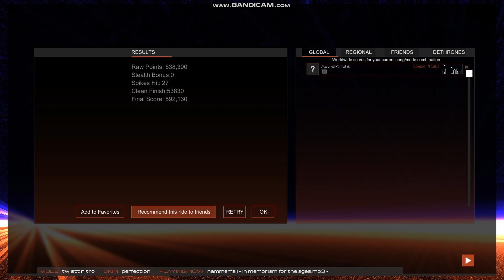Hammerfall - In Memoriam / Something for the Ages (mix; heavy / power metal; BLAST FROM THE PAST 13)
Welcome back dears!
After half a year - unfortunately, it could not be the other way... - I am back.
As I wrote in last posts, there will be some changes to the videos, but the general formula will not change. So, shortly speaking - something new, something old.
So, nothing will be better to start this than a couple of songs that already appeared on the channel, given new look.
Get ready for TRIPLE BLAST OF THE PAST! :D
And what a blast it is today - mix of two awesome instrumentals from mighty Hammerfall!

Mode - Twistt Nitro (created by Classified, available via Steam workshop)
Skin - Perfection (created by 43TH3R, available via Steam workshop)

Artist: Hammerfall
Title: In Memoriam / Something for the Ages
This is mix of both songs I created myself
Album: